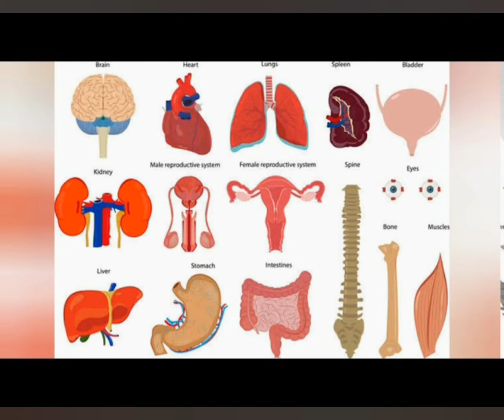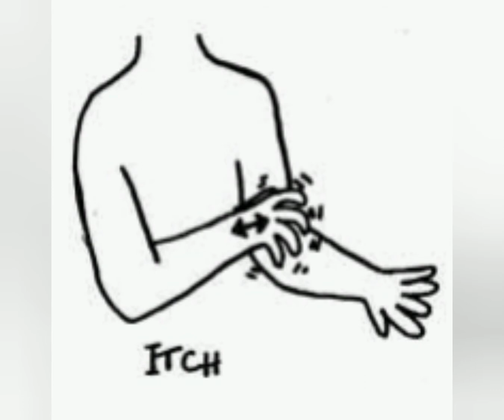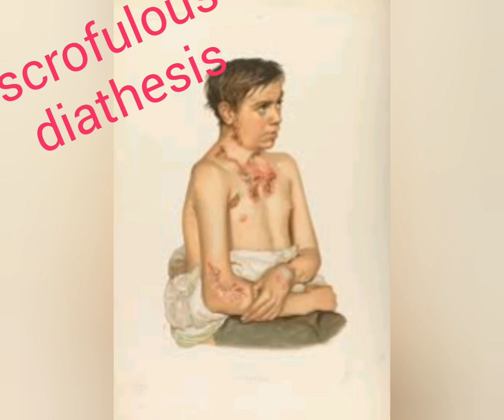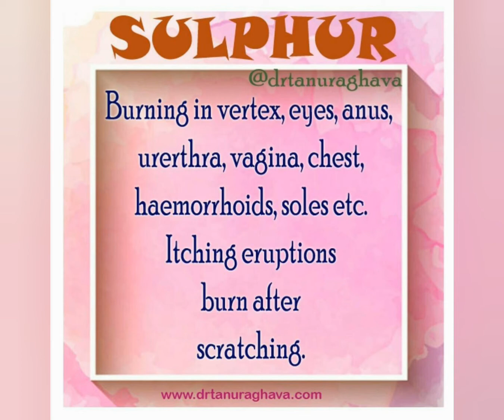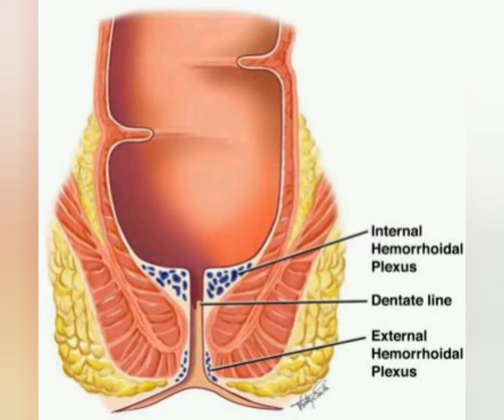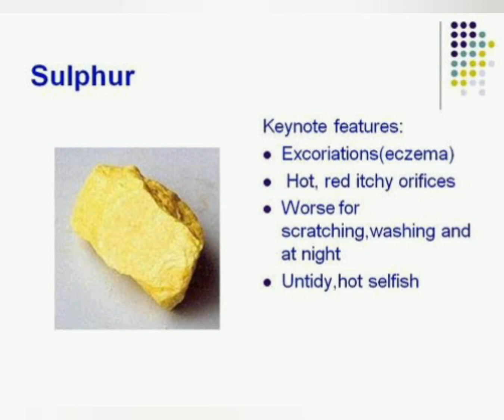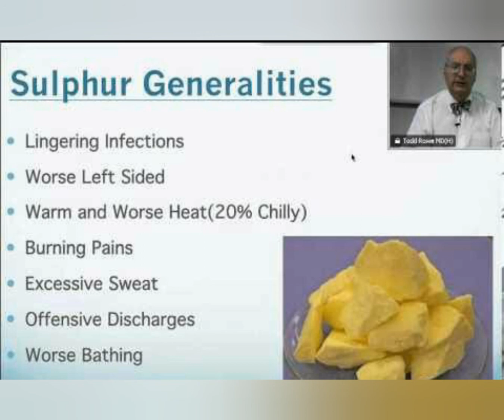Sulphur. Syllabus of 2nd year materia medica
SULPHUR

This is great Hahnemannian anti-psoric. Its action is centrifugal-from within outward-having an elective affinity for the skin, where it produces heat and burning, with itching; made worse by heat of bed. Inertia and relaxation of fiber; hence feebleness of tone characterizes its symptoms. Ebullitions of heat, dislike of water, dry and hard hair and skin, red orifices, sinking feeling at stomach about 11 am, and cat-nap sleep; always indicate Sulphur homeopathically. Standing is the worst position for sulphur patients, it is always uncomfortable. Dirty, filthy people, prone to skin affections. Aversion to being washed. When carefully-selected remedies fail to act, especially in acute diseases, it frequently arouses the reactionary powers of the organism. Complaints that relapse. General offensive character of discharge and exhalations. Very red lips and face, flushing easily. Often great use in beginning the treatment of chronic cases and in finishing acute ones.